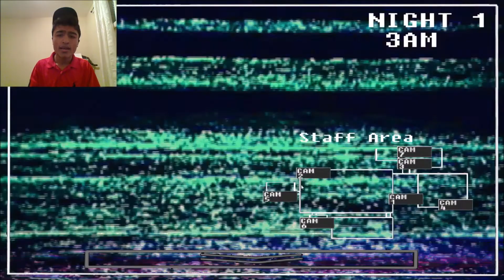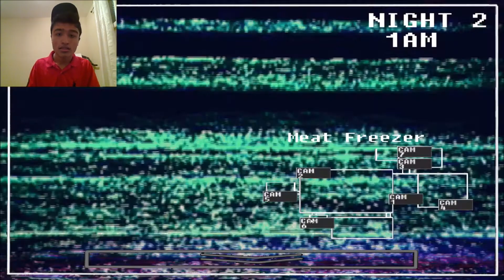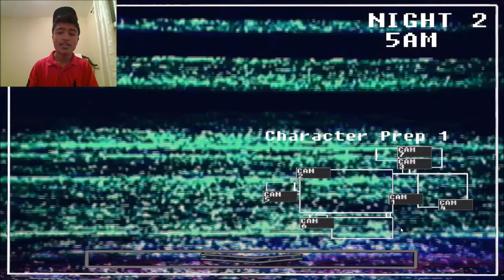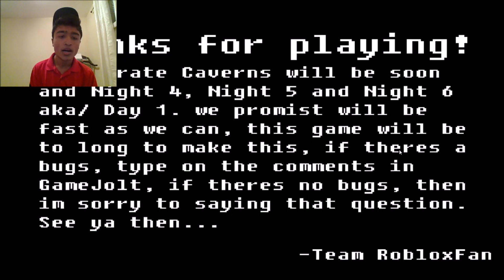TREASURE ISLAND: 2020 EDITION | Five Nights at Treasure Island: REMAKE (DEMO)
Treasure Island but it's remake